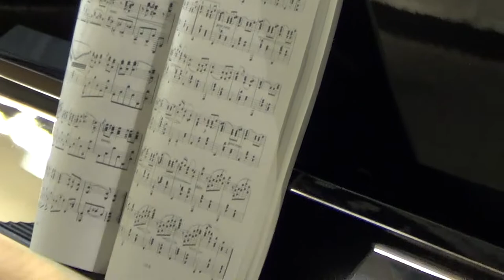Yamaha U10BL ebony 1987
Piano demo from Rick Jones Pianos